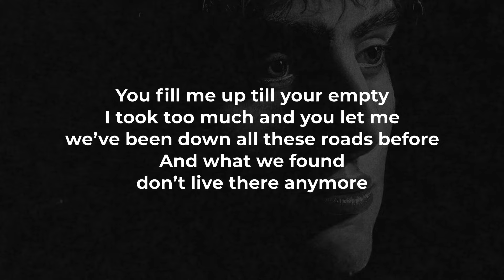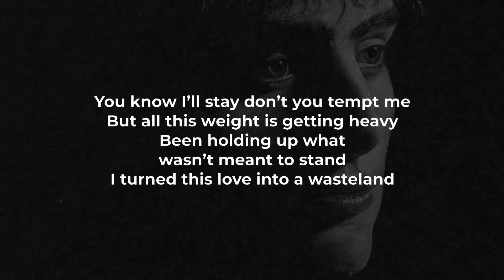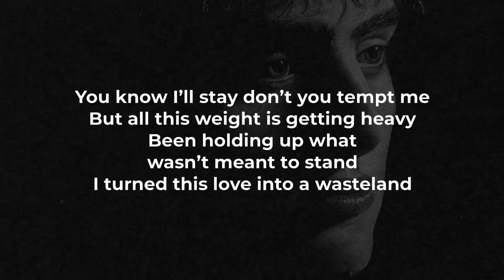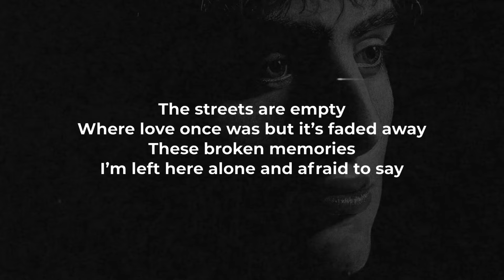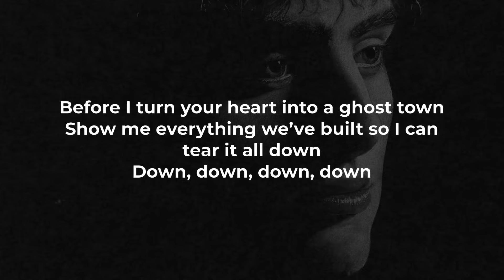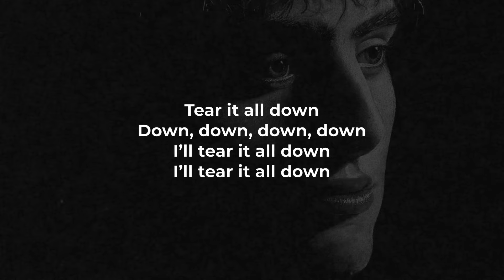Benson Boone - Ghost Town (LYRICS) "Maybe you’d be happier with someone else" [TikTok Song]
​@BensonBoone - "Ghost Town" Lyric Video

"If my hand is not the one you’re meant to hold" [TikTok Song]
"Before I turn your heart into a ghost town" [TikTok Song]
"Maybe you’d be happier with someone else" [TikTok Song]
"Maybe loving me is the reason you can’t love yourself" [TikTok Song]

Benson Boone - "Ghost Town" Lyrics:
You fill me up till your empty,
I took too much and you let me,
we’ve been down all these roads before,
And what we found don’t live there anymore,

It’s dark,
And it’s cold,

Maybe loving me is the reason you can’t love yourself,
Show me everything we’ve built so I can tear it all down

You know I’ll stay don’t you tempt me,
But all this weight is getting heavy,
Been holding up what wasn’t meant to stand,

It’s dark,
it’s cold,

Where love once was but it’s faded away,
These broken memories,
I’m left here alone and afraid to say,

Oooooh,